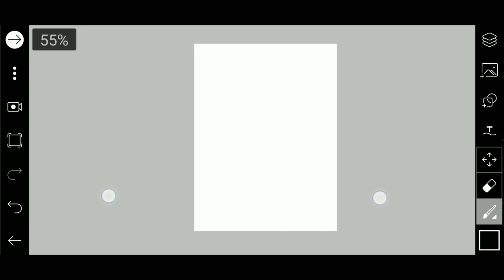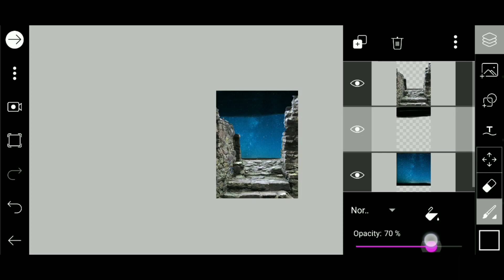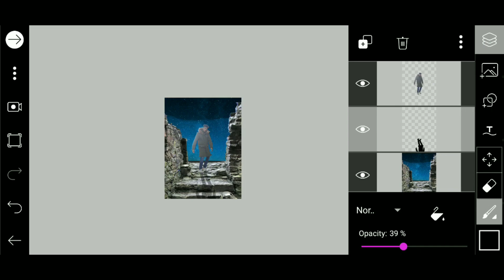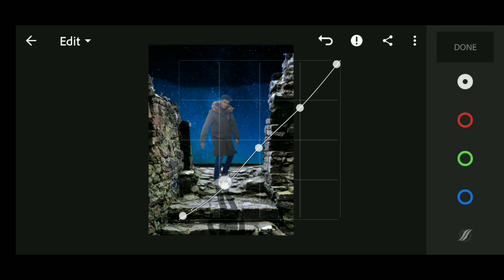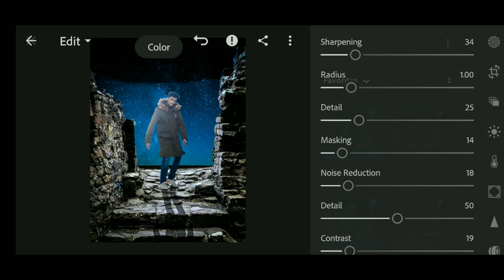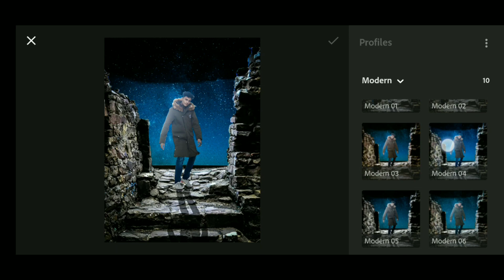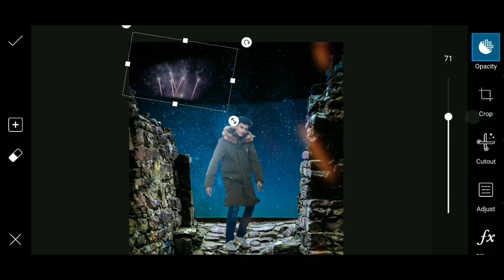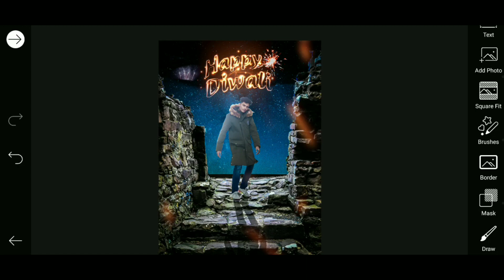PicsArt Happy Diwali Spacial Photo Editing Tutorial || Step By Step In Hindi - 2019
Watch Videos 👇🗾